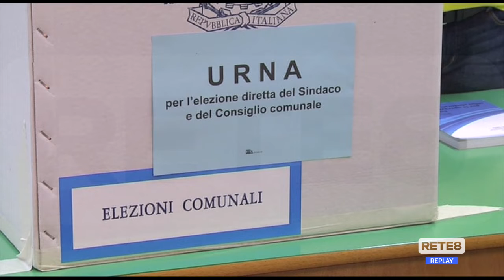Elezioni L’Aquila - Uffici elettorali al lavoro